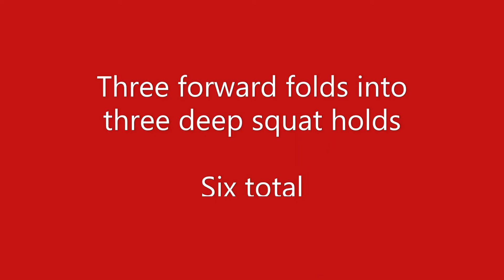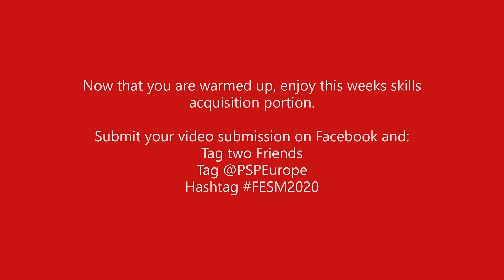FESM2020 Warm Up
Complete this as well as the optional warm up (which is of course option) prior to completing the skills acquisition portion of the Formation Europe Sports Month 2020!